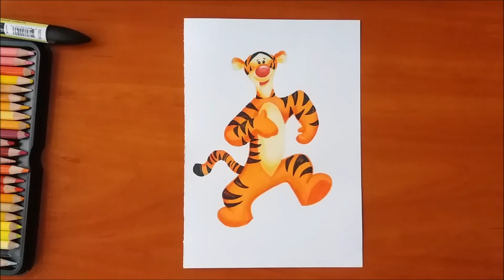How To Draw: Tigger (Tygrysek)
Szybki rysuneczek Tygryska ;)
Do rysunku użyłem:
- blok techniczny
- promarkery
- kredki Prismacolor Premier
Zaprazszam do oglądania moich innych rysunków ;)